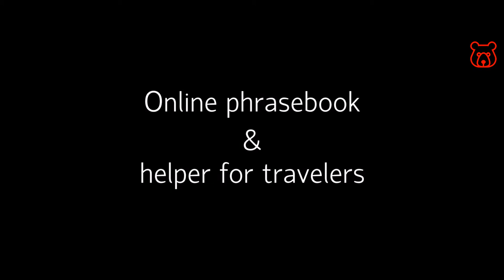Russian (Cyrillic) letter 'П' - Russian alphabet. Correct spelling and real pronunciation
Cyrillic (Russian) - П / ПОЕЗД / POYEZD (train)
Latin (English) - P / like the sound 'P' in the word 'pet'

See also:
Russian alphabet fully